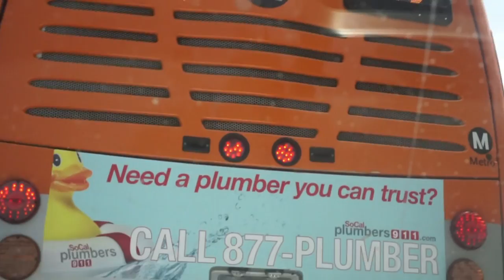IS THIS LEGAL!!? | David Dobrik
ADD ME ON SNAPCHAT TO BE INVITED TO OUR HOUSE NEXT: @DavidDobrik

Vine: @DavidDobrik
Musically: @DavidDobrik